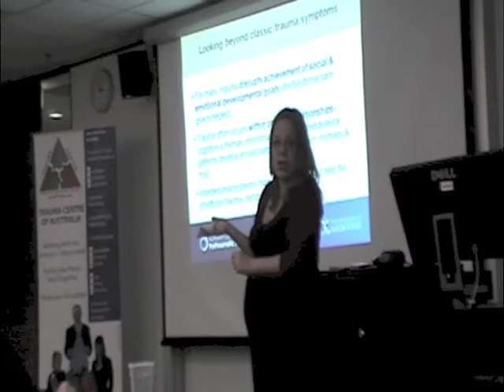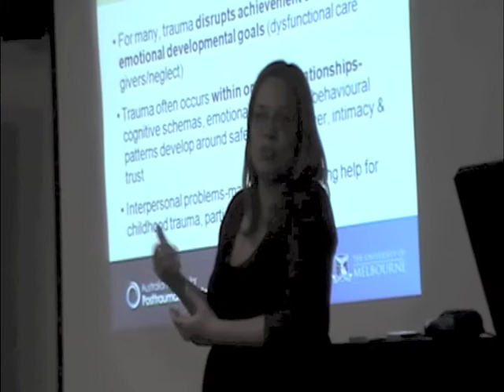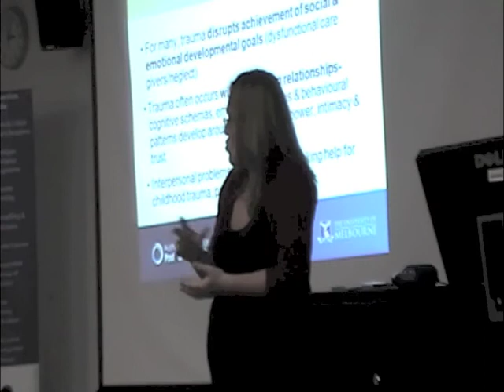Anne Laure - The Interpersonal Dimensions Of Trauma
The Trauma Centre of Australia provides services in Trauma Response and Critical Incident service with Employee Assistance Programs, ManagerAssist, Online Counselling and Telephone Counselling options.